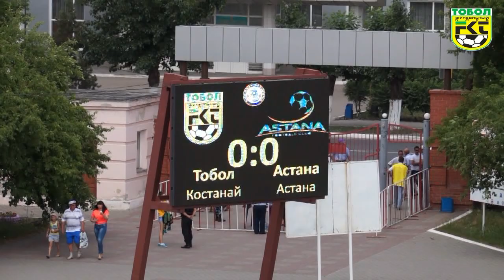16 Tobol Astana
Обзор игры 16 тура Чемпионата РК Тобол - Астана